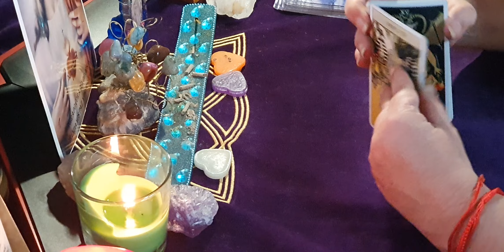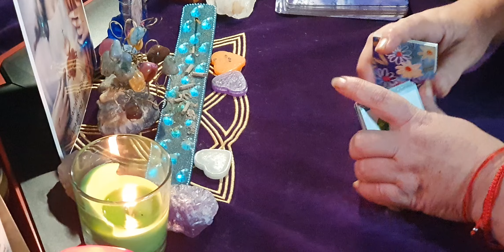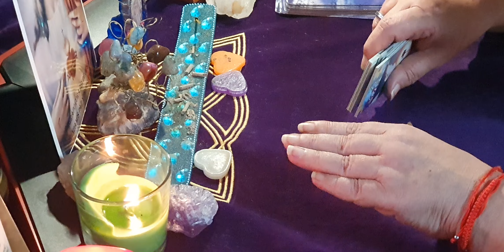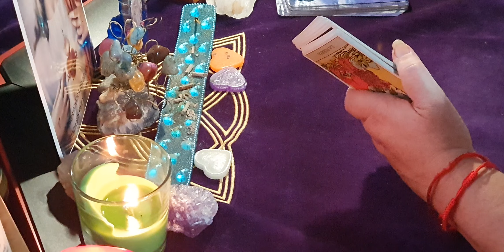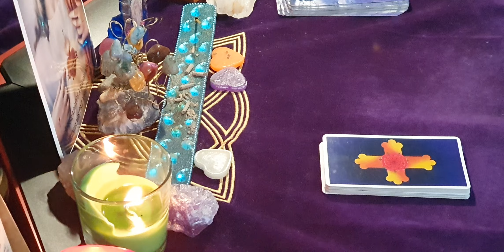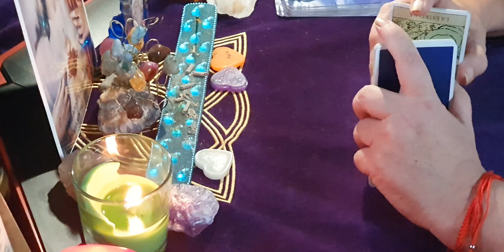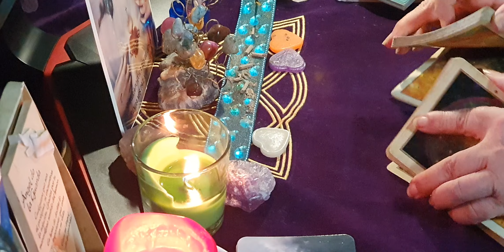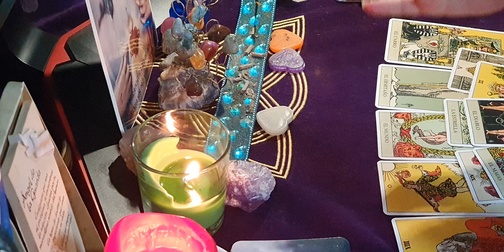SUPERCHAT PENDIENTE DE ANOCHE NUMERO 2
SUPERCHAT PENDIENTE DE ANOCHE NUMERO 2@recetasbrujerilesdedonagre9380